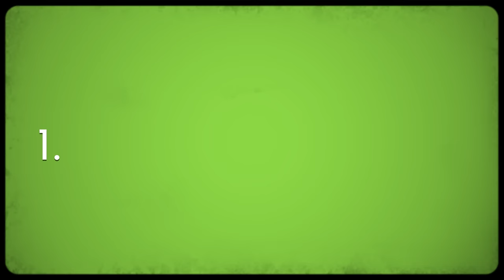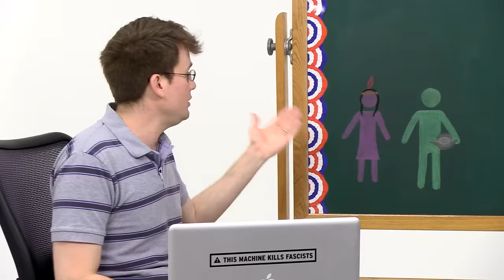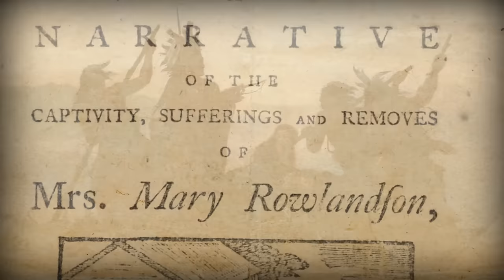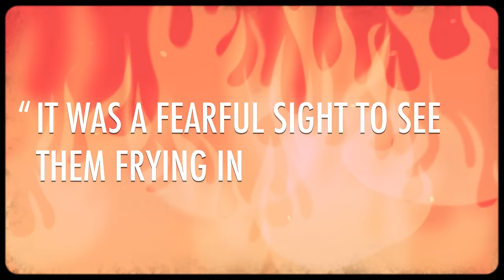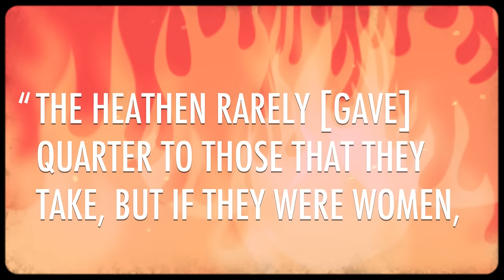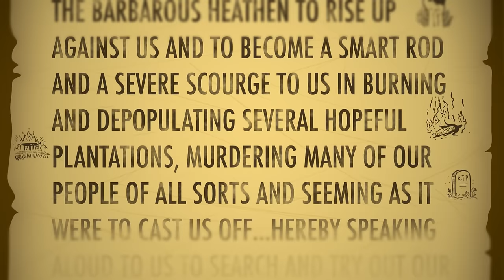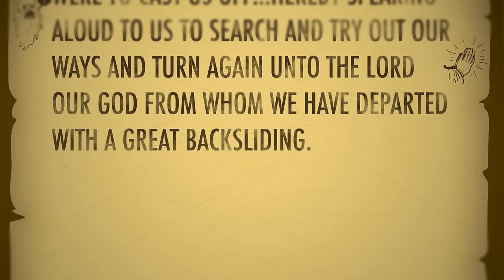The Natives and the English - Crash Course US History #3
In which John Green teaches you about relations between the early English colonists and the Native people they encountered in the New World. In short, these relations were poor. As soon as they arrived, the English were in conflict with the native people. At Jamestown, Captain John Smith briefly managed to get the colony on pretty solid footing with the local tribes, but it didn't last, and a long series of wars with the natives ensued. This pattern would continue in US history, with settlers pushing into native lands and pushing the inhabitants further west. In this episode, you'll learn about Wahunsunacawh (who the English called Powhatan), his daughter Pocahontas, King Philip's (aka Metacom) War, and the Mystic Massacre. By and large, the history of the Natives and the English was not a happy one, even Thanksgiving wasn't all it's cracked up to be.

Hey teachers and students - Check out CommonLit's free collection of reading passages and curriculum resources to learn more about the events of this episode. The English tried and failed for a decade to establish a foothold in the New World in Native territory, leading to the lost colony of Roanoke
When Jamestown was finally established in Virginia in 1607, the local Powhatan tribes sought friendly relations with the settlers, which quickly deteriorated

Chapters:
Introduction 00:00
Native Americans' Relationship to English Settlers 0:28
Trade Between Europeans and Natives 1:36
Pochahontas 2:23
Conflict, Uprisings, and the Failure of the Virginia Company 3:10
The Puritans' Relationship with Native Americans 4:21
The Pequot War 5:45
King Phillip's War 6:35
Mystery Document 8:24
How Native Americans Resisted Colonization 9:49
Credits 10:54